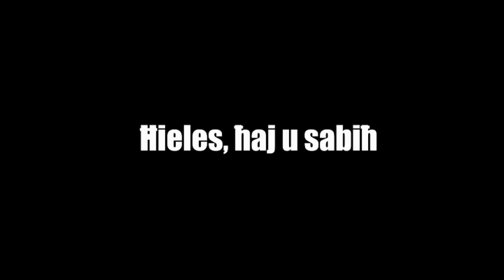Night Heron release (English)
On the 3rd October BirdLife Malta released a Night Heron back into the wild. The Simar nature reserve, where the release took place, offers protection from illegal hunters. It is hoped the bird makes a full recovery.